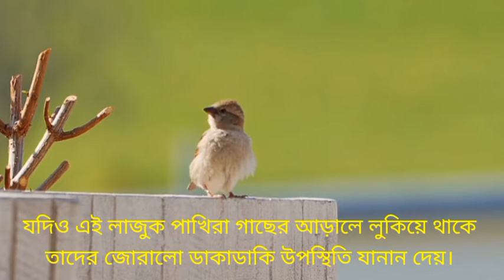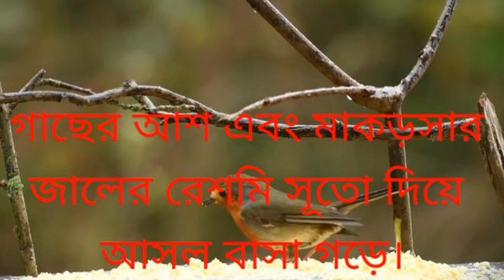TailoR BirdS TuNTunI & About her Biography | Wild Documentary film#animal#wildlife#naturephotography